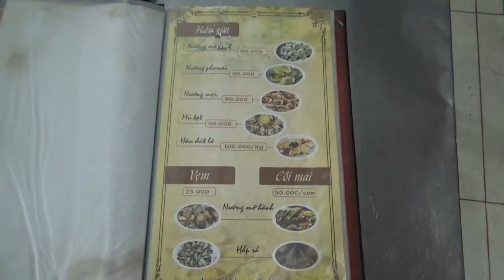Quán Ốc Hương Tháp Bà ở Nha Trang chuyên Tôm hùm giá rẻ và hải sản tươi sống - Guufood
Quán Ốc Hương (số 85 đường Tháp Bà, P.Vĩnh Thọ, TP.Nha Trang) nổi tiếng là địa điểm bán Tôm hùm, hải sản tươi sống với giá rẻ, rất ngon. Khách đến đây có thể lựa chọn hải sản tươi sống ngay tại chỗ, được đầu bếp chế biến và ăn ngay tại quán.

Rất nhiều du khách khi đến tham quan, du lịch tại Nha Trang đều cố gắng tìm đến quán Ốc Hương để được thưởng thức hải sản tươi sống, tôm cua các loại. Nếu bạn đến Nha Trang, hãy 1 lần ghé Ốc Hương đường Tháp Bà nhé!!!